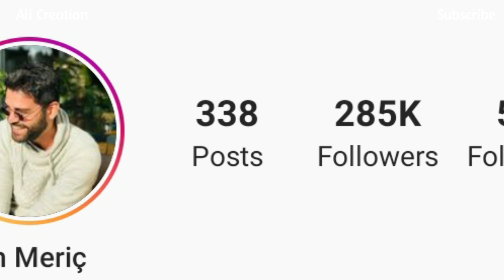Erkan Meric Vs Sila turkoglu Best Comparison Life Style Biography Who Is Your Favorite Actor Actress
Hey guys Well come To Over Channel Ali Creation today we talk about famous Turkish Actor and Actress Erkan Meric and Sila turkoglu best Comparison who is your favorite one plz subscribe my channel and press the bell icon for more information latest video comment me fast Thank you